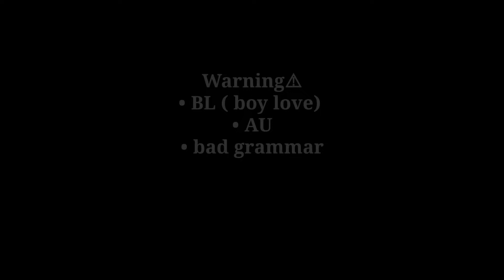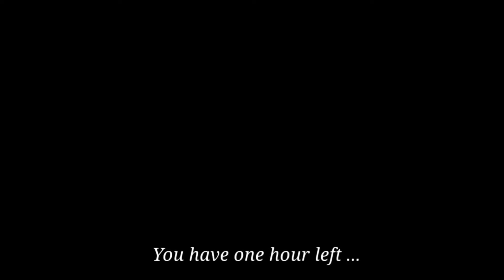Forget your past and simply be mine | Drarry | Full Parts | GCMM | Gacha Club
Warning ⚠
• BL ( boy love)
• Bad grammar
• Maybe swearing?

Don't translate them into different language

Voice acting isn't allowed🔻

Yo. While I'm working on a gcmm ( some memes) and reaction videos, enjoy this again (￣∇￣)

Apps I used:
Gacha club
IbisPaint X

Music I used:
•Frost  Waltz by Kevin MacLeoud

•Nature Cinematic with Relaxing Music - No Copyright Videos and Music - FreeCinematics

•BTS Jungkook "Still With You" - Music Box Edition ( with rain)

• Anime: Jibaku Shounen Hanako-kun ( Toilet-Bound Hanako-kun)
- Title: Tiny Light
- Song: Akari Kitou
- Music box Arrangement:   ( Haren)